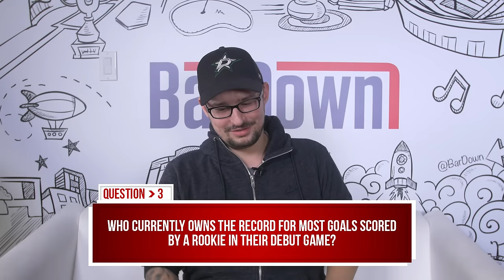CAN YOU PASS THIS NHL ROOKIE QUIZ?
The BarDown Squad is back for the second quiz of the season! Corwin finds himself on top of the leaderboard, but Jesse, Christian and Thunder Bay's Julia are knockin' at the door. So...who can win this NHL rookie quiz?